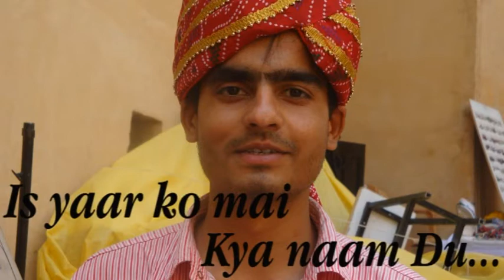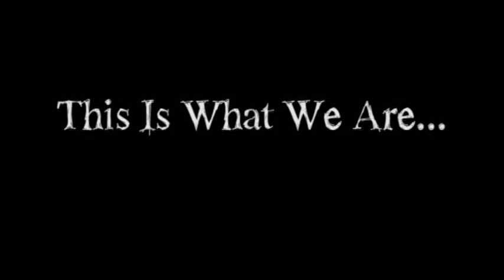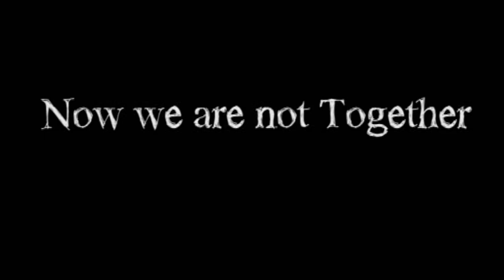Memories Of Doon.mpg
This Video is dedicated to all 37 students in Doon University for the batch of M.A Communication (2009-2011).